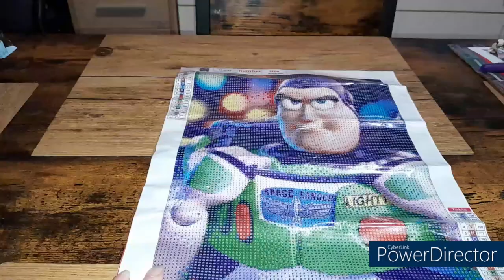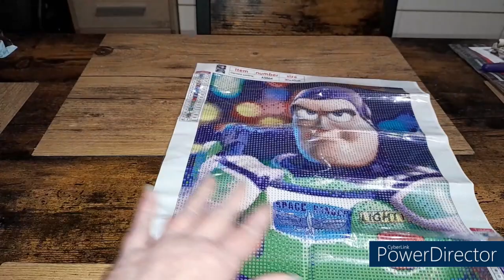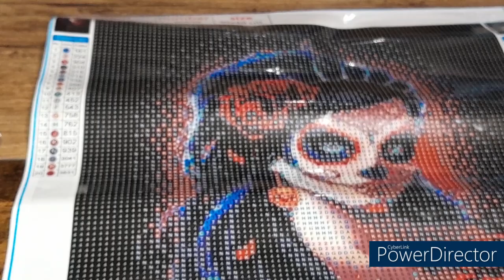UNBOXING de la boutique DIAMONDARTGIFT Spécial Diamond Painting